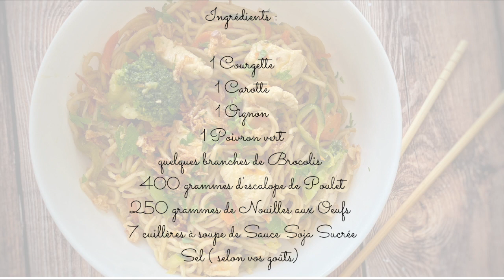Test SPIRALIZER + Recettes des Nouilles Sautées aux Légumes et au Poulet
Déroulez la barre d'information pour avoir les détails...
REJOIGNEZ MOI SUR MON COMPTE INSTAGRAM POUR PLUS DE PARTAGE AU QUOTIDIEN

Temps de Préparation : 5 à 10 minutes
Temps de Cuisson : 20 à 25 minutes

Ingrédients :
1 Courgette
1 Carotte
1 Oignon
1 Poivron vert
quelques branches de Brocolis
400 grammes d'escalope de Poulet
250 grammes de Nouilles aux Oeufs
7 cuillères à  soupe de Sauce Soja Sucrée
Sel ( selon vos goûts )

J’espère que cette Vidéo vous aura plu , dans ce cas n'hésitez pas a vous abonner à ma Chaîne pour encore plus de Recettes,d'Idées et de Tutos, c'est avec Grand Plaisir que je Partagerais avec vous Mes Coup de Cœurs Culinaires
N'oubliez pas .CUISINEZ AVEC VOTRE CŒUR.